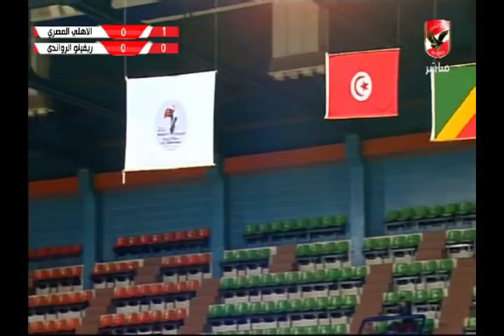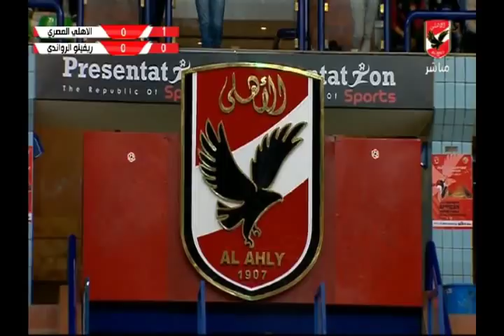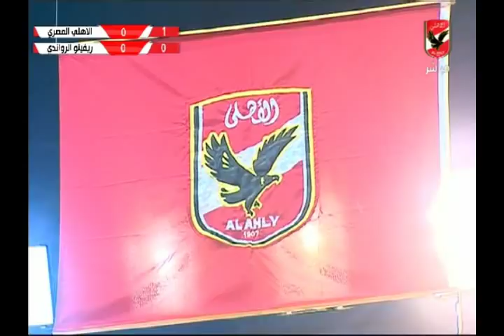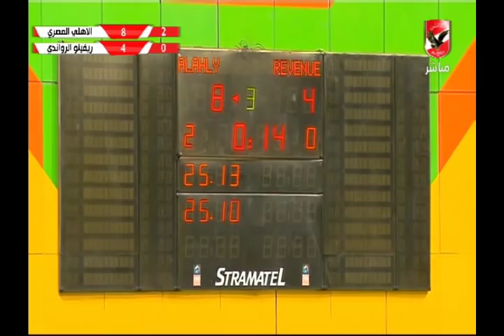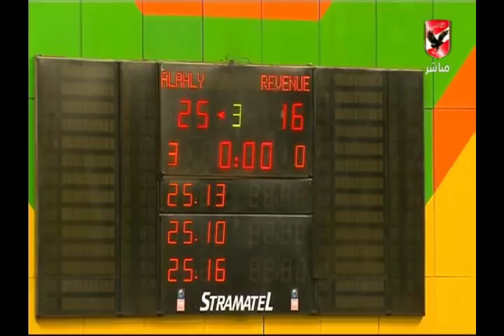مباراة الاهلى امام ريفينو الرواندي - بطولة افريقيا لكرة الطائرة سيدات